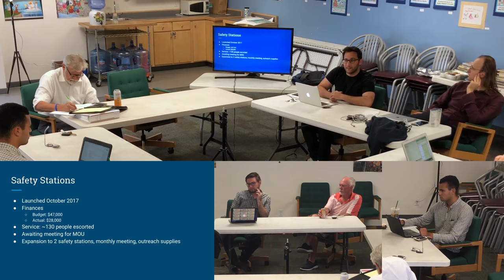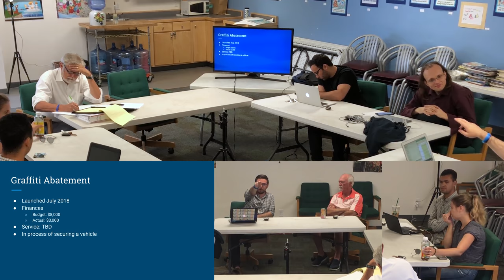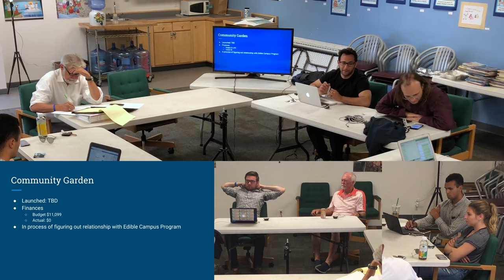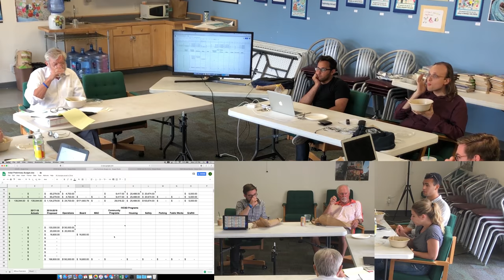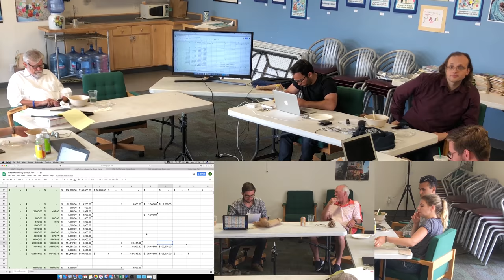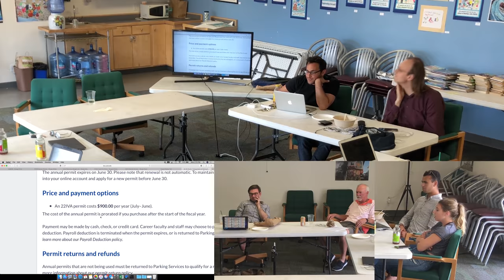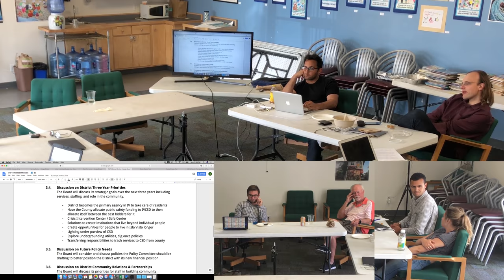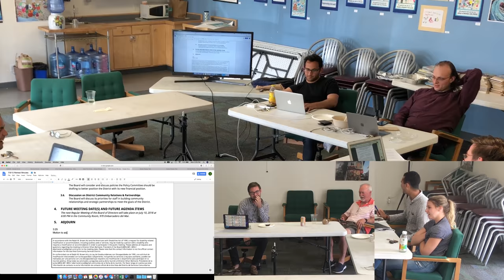IVCSD Board Retreat — 2018-07-09